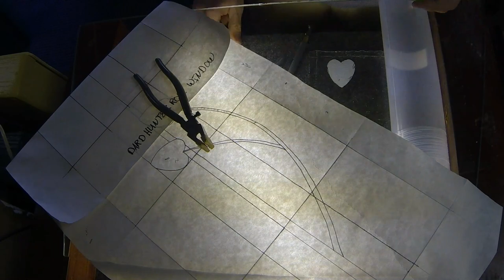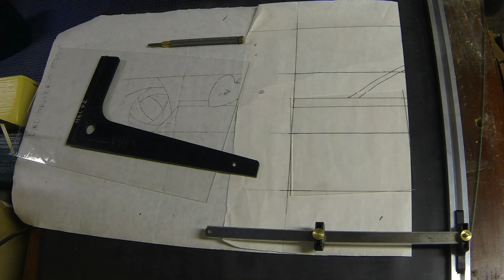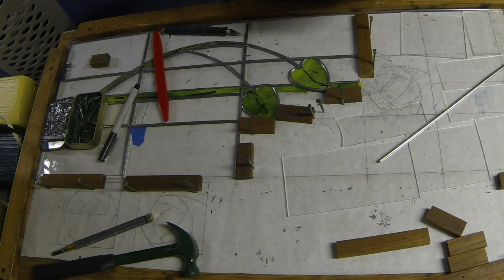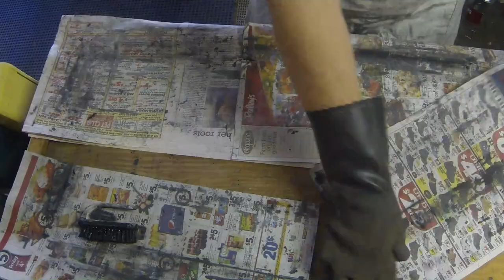Dard Hunter Rose Window